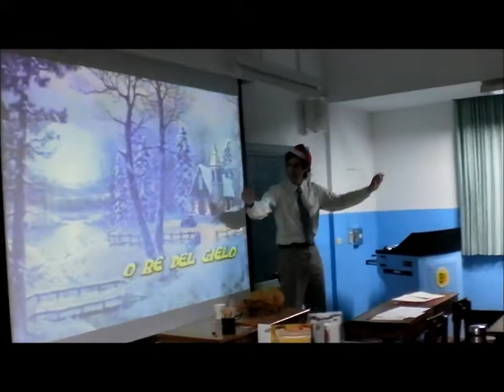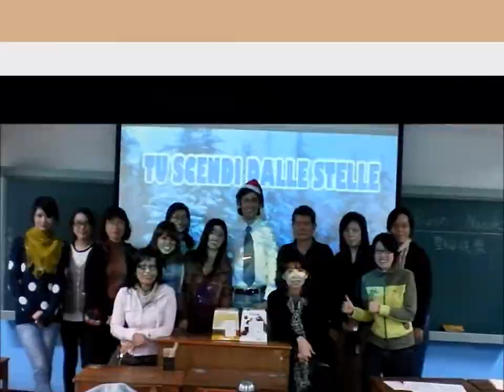Natale 2011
聖誕 快樂

文藻大學 - 高雄

義大利文的學生